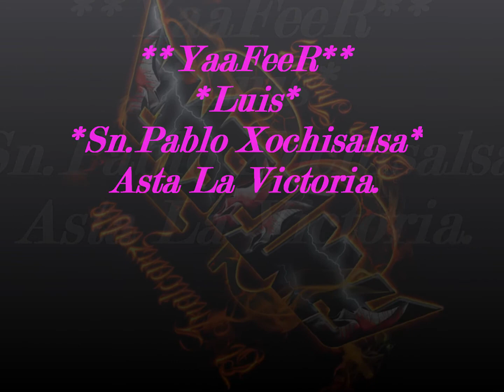*Sonido Fantasma-La Cumbia Del Pescador-Sanctorum-05-Abril-2014*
Baile de Feria Anual Con sonido Yambao